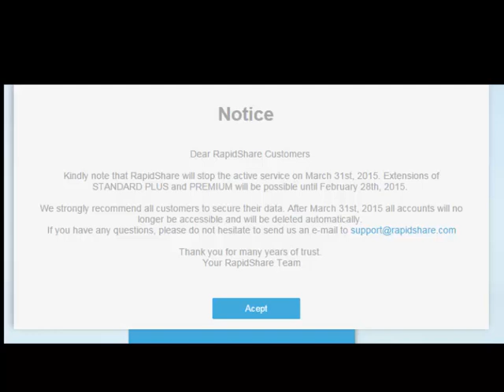Rapidshare cerrará definitivamente y borrará todo su contenido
La empresa de almacenamiento Rapidshare cerrará definitivamente y eliminará todo el contenido de los usuarios.